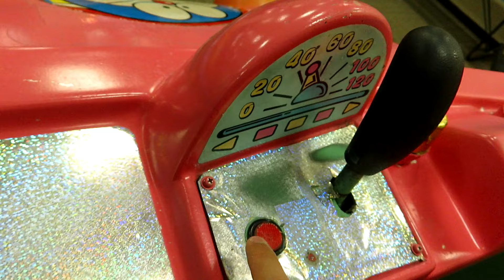【 改造車 】 ドラえもん大冒険！？ HOPE BANPRESTO 【 キディライド 】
上半分がBANPRESTOの「 ドラえもん大冒険 」、下半分がHOPEの「 クマのケーキやさん 」という珍しい激レア改造車キディライドです！
百貨店のゲームコーナーで撮影しました。

車のモデルは日産のエスカルゴで、流れている音楽はキャンディキャンディでした！
もともとクマのケーキやさんはキャンディキャンディが流れるのでそこを流用しているようですね。
この改造車（改造筐体）はすごく絵になると思って動画だけでなく写真もたくさん撮ったので、最後の方に写真のスライドショーも入れました。
おまけで筐体の後ろがどうなっているか撮影した動画も入れています。
筐体の後ろのドラえもんやのび太くんたちのイラストはドラえもん大冒険のものではないみたいですね。

この動画のタイムスタンプ
0:00 筐体
0:06 プレイ動画
1:57 スライドショー

▶️ドラえもん大冒険の動画

▶️他の1980年代のキディライド